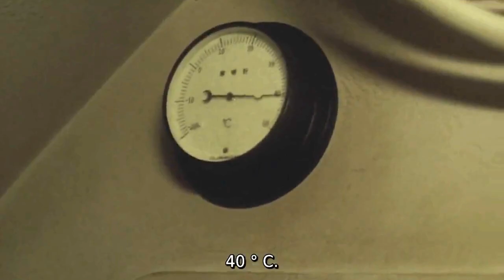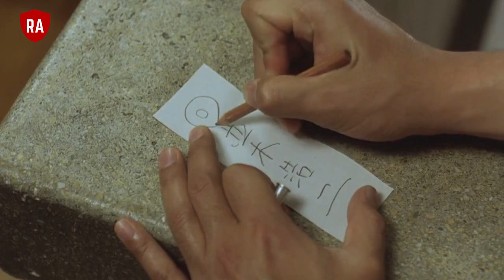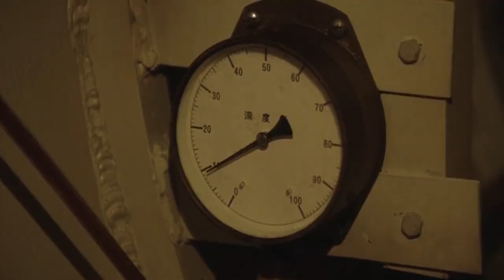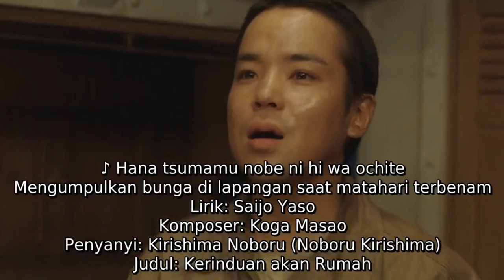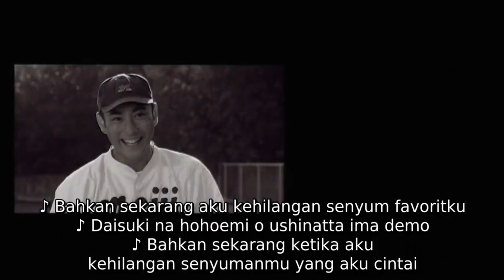KISAH NYATA TENTARA JEPANG INI JUSTRU SEDIH KALAU TIDAK M4TI I ALUR FILM PER4NG DUNIA 2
Film yang kita bahas kali ini berjudul Sea Without Exit (Laut tanpa Jalan keluar)
• Tahun: 2006
• Genre: Action / Drama / War
• Produksi: Shochiku, Pony Canyon, Sumitomo Corporation
• Sutradara: Kiyoshi Sasabe
• Pemeran: Ebizô Ichikawa, Yûsuke Iseya, Juri Ueno
Agak berbeda dari film tentang per4n9 sebelumnya, Sea Without Exit mengangkat cerita per4n9 tentang salah satu proyek dari angkatan laut kekaisaran Jepang, Kaiten. Kaiten merupakan torp3do berawak yang digunakan Jepang saat Per4n9 Dunia II. Setiap awak yang mengemudikan Kaiten ini tidak pernah s3lamat, dengan kata lain mereka mengorbank4n diri mereka.
Sea Without Exit berfokus pada cerita Koji Namiki seorang pemain baseball yang kemudian diminta menjadi awak dari Kaiten. Film ini menggambarkan bagaimana Koji dilatih dan juga eksplo1tas1 anak-anak muda oleh Jepang
Kalau kamu mencari film p3r4ng yang memiliki banyak adegan pert4rvngannya mungkin Sea Without Exit kurang cocok buat kamu. Pasalnya, film ini tidak memfokuskan pada p3r4ng antar negara melainkan situasi di med4n p3r4ng itu sendiri.
Film ini juga lebih menggambarkan sebuah gambaran langka dan menyentuh dari program Kaiten, atau senjata bvnvh d1ri yang digunakan Jepang.
Assalamualaikum temen2.. :') Salam kenall
Lama nggak jumpa nihh :')
Terimakasih buat yang udah buka dan tonton video ini..
Saya minta maaf banget di video ini banyak pelafalan yang kurang jelas sehingga kurang nyaman di dengar, semua itu murni kekurangan saya..dan saya masih harus banyak belajar :')
Thank you buat yang selalu support..